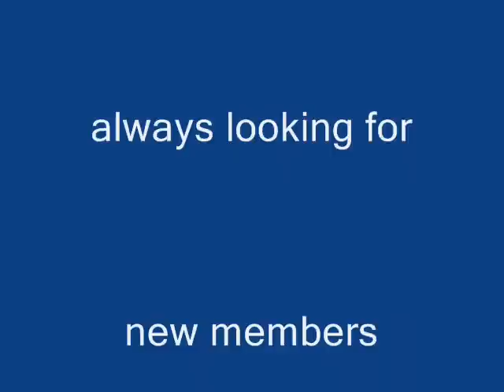F- Farmalls 12-14-20-30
Music To Old Cut The Mustard with pictures of F- Farmalls